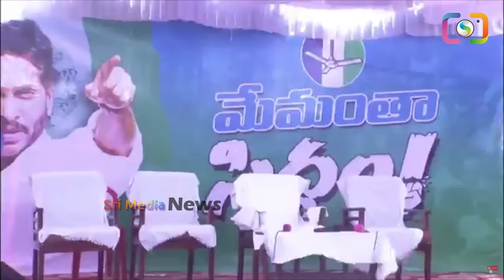ఇదిరా జగనన్న సింప్లిసిటీ: ఇలాంటి నాయకున్ని ఎక్కడ చూసుండరు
WATCH : ఇదిరా జగనన్న సింప్లిసిటీ: ఇలాంటి నాయకున్ని ఎక్కడ చూసుండరు